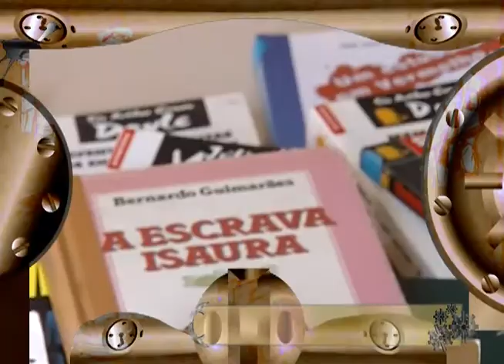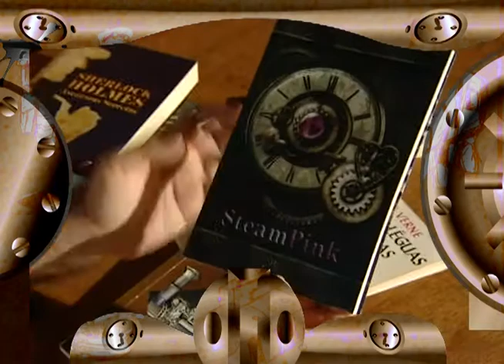Chamada 8 Desfolhando - Steampunk? Elementar, meu caro Watson!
Romeu Martins fala sobre como surgiu seu primeiro conto "Cidade fantástica".